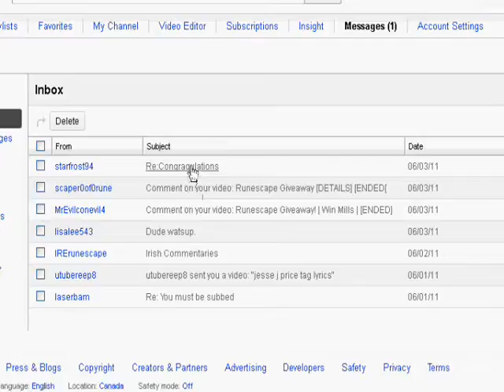Runescape Give Away Winner [1]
Congratulations to "Raven 4" for winning my the first of many give aways!

Clan Chat: Cuno
Character Name: Cuno